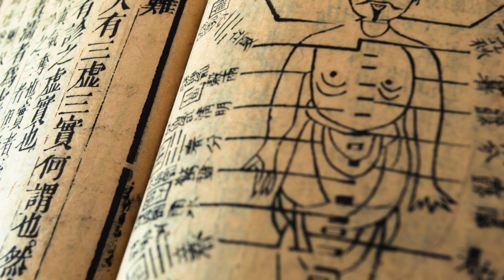HOLISTIC HEALTH NUT ACUPUNCTURE PACKAGE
WARNING: NOT FOR THE FAINT OF HEART

this video includes roughly 30 seconds of footage showcasing an acupuncture treatment